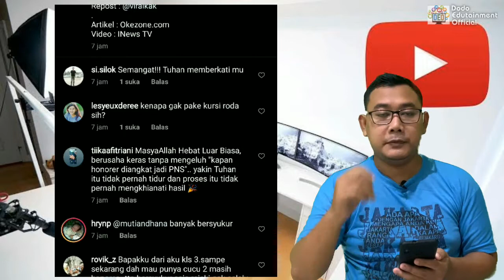Mengharukan Penyandang Disabilitas Diterima Menjadi PNS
Mengharukan! Penyandang Disabilitas Diterima Menjadi PNS | Pengambilan SK CPNS

Seorang penyandang disabilitas mengundang rasa haru, saat dirinya menerima SK Calon PNS, setelah lulus seleksi.

Dengan berjalan merangkak dan tidak mau dibantu orang lain, mantan guru honorer ini tampak penuh semangat ketika ditetapkan sebagai CPNS.

Sosok itu bernama Aston Sianturi, pria 31 tahun asal Sorkam Barat, Kabupaten Tapanuli Tengah, Sumut.

Setelah puluhan tahun mengabdi sebagai guru honorer, penyandang disabilitas ini berhasil lolos seleksi CPNS yang dilakukan 2019 lalu.

Meski hidup dengan penuh keterbatasan, Aston tetap penuh semangat datang ke Kantor Wali Kota Pematangsiantar, untuk menerima surat keputusan CPNS.

Bahkan, dirinya tidak mau dibantu oleh orang lain meski harus berjalan merangkak dan menjadi perhatian orang.

Aston menjadi penyandang disabilitas saat usianya 5 tahun. Sejak itu ia hidup dengan keterbatasan, namun tetap penuh semangat.

Hingga akhirnya, sarjana ekonomi ini mengikuti seleksi dan lulus menjadi CPNS di bagian keuangan Pemko Pematangsiantar.

Apa yang dilalukan Aston ini menjadi ispirasi banyak orang, meski hidup penuh keterbatasas, harus tetap semangat dalam menggapai cita-cita.

Aston berharap kelak menjadi abdi negara yang bermanfaat bagi banyak orang dan kemajuan bangsa dan negara.
Repost : @viralkak
Artikel : Okezone.com
Video : INews TV